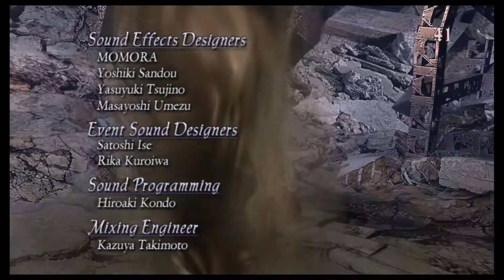Devil May Cry™ HD Collection - DMC3 Playthrough Part 12